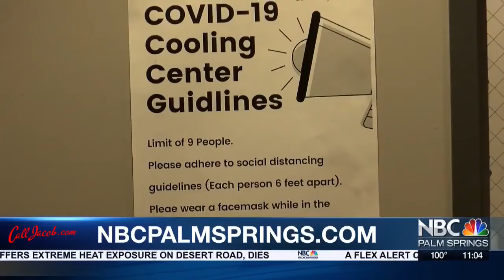Heat Wave Making Dangerous Fire Conditions Worse